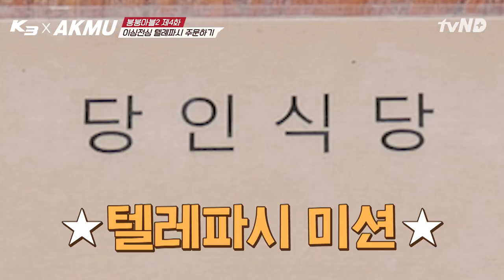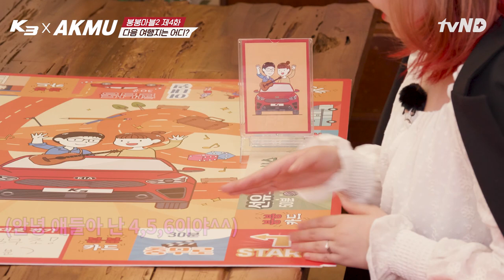[ENG SUB] 악뮤(AKMU) 텔레파시 통한다? 안통한다? [🚗붕붕마블 2:신개념 랜덤 자동차 여행🎲] EP.04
00:34 찬혁이 속 깊고 생각 멋진 거 무엇…?
01:11 수현이의 첫 드라이브 스루 귀염 뽀짝 모먼트와 함께 시작된 오늘의 여행!
05:25 갑자기 진행된 텔레파시 테스트! 과연 천재 남매 찬혁&수현은 한번에 통과할 수 있을지..?

지친 청춘들을 힐링으로 채워 줄 음악들🎼🎼
정신 바짝차리고~! 다음주 최종화에서 꼭 확인하기!

🌟아련 추억 액션 케미 음악 종합선물세트 붕붕마블2!🌟
매주 목요일 저녁 7시 tvN D ENT 붕붕마블2 본방사수 💘

K3에 대해 더 알고 싶다면?